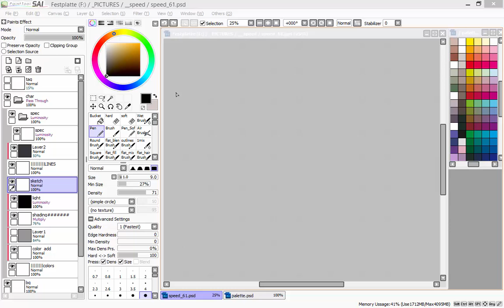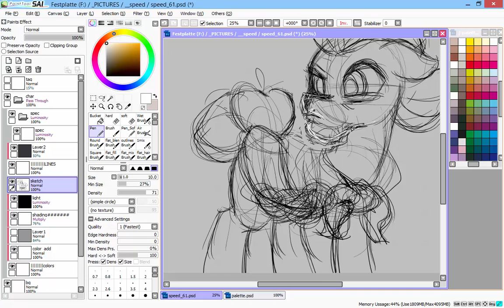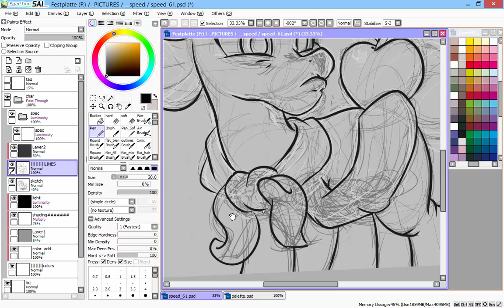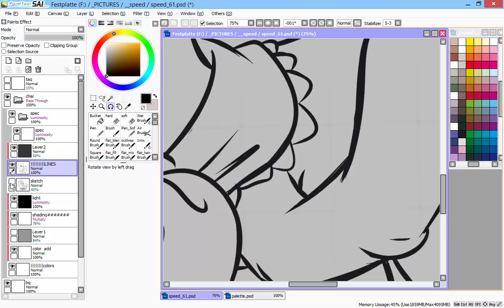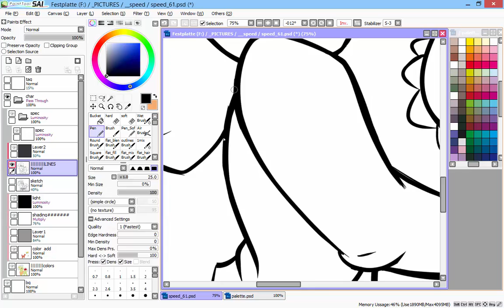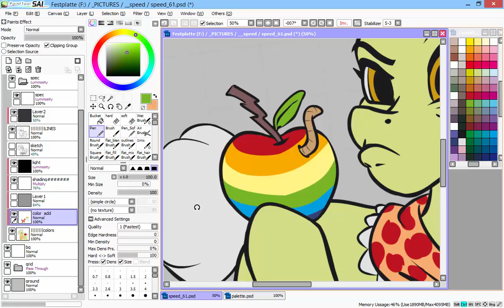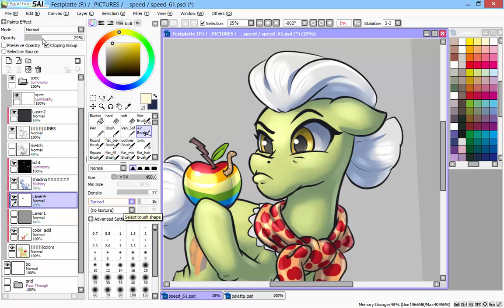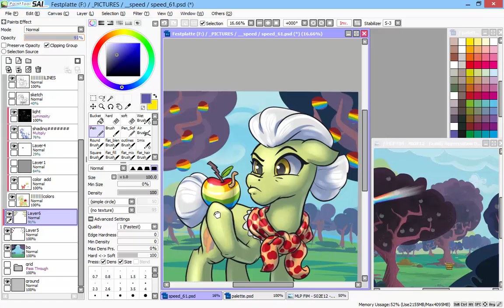Speedpaint 61 - Granny Smith